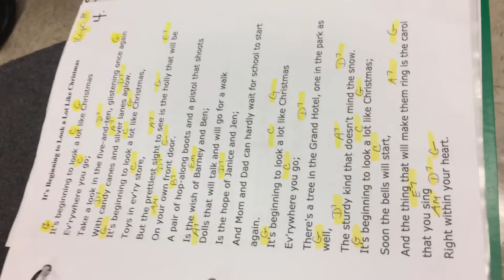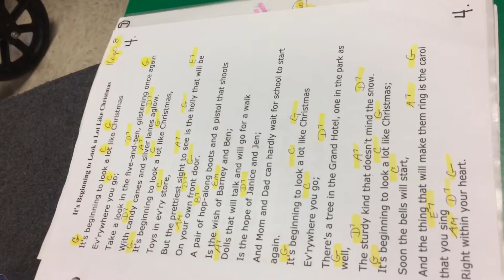It's Beginning to Look a Lot Like Christmas